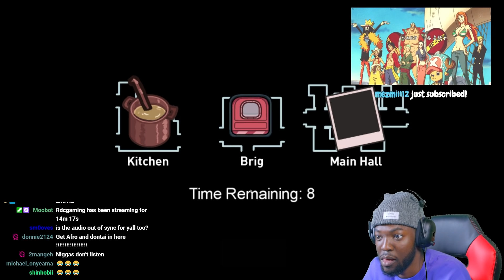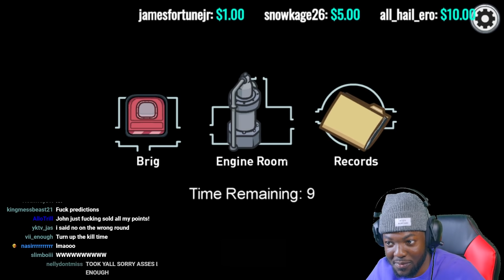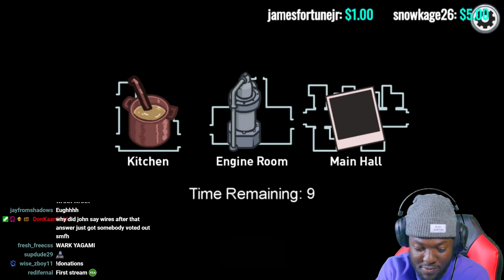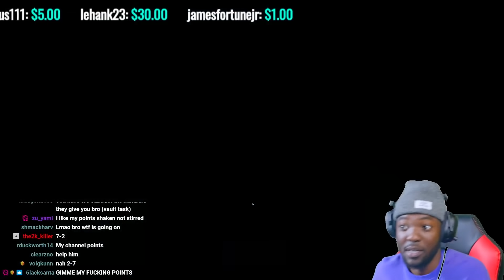RDC & EEZY GANG PLAY ON BRAND NEW MAP! (Among Us) ft. Berleezy, PhysicalGamerz, & RicoTheGiant